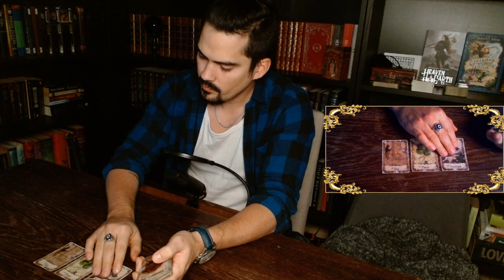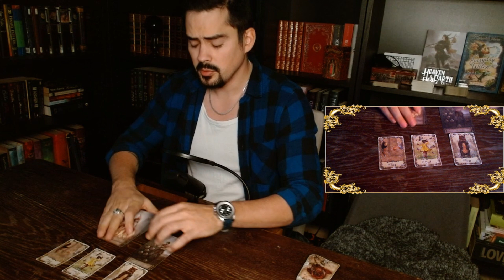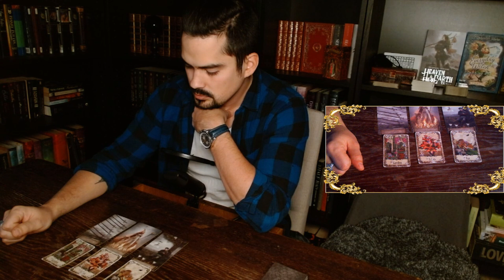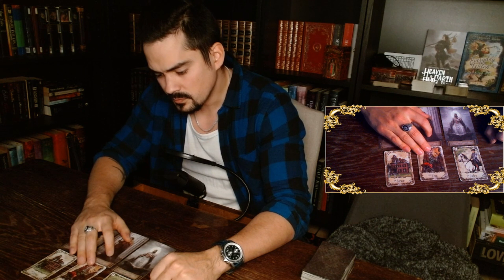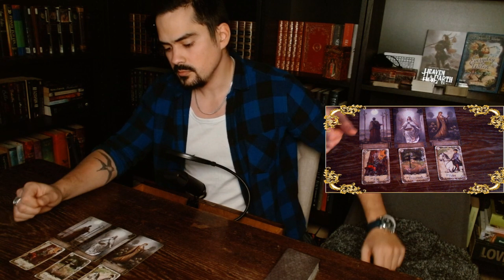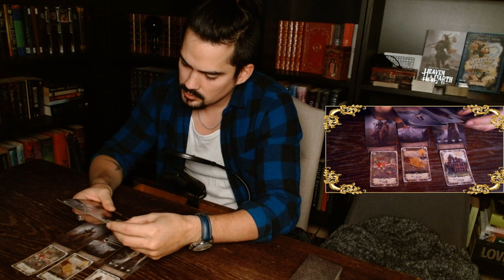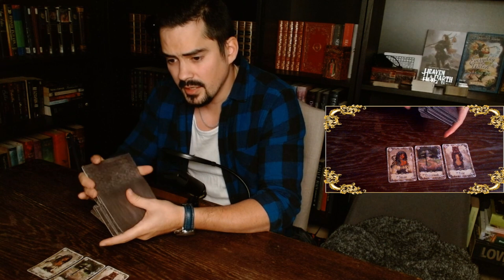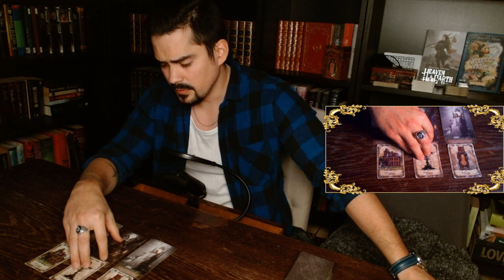All Signs💕 - Their Current Feelings For You (Quick Reading) //Timestamps. January 14-17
Timestamps
Intro 00:00
Aries 00:31
Taurus 04:39
Gemini 08:22
Cancer 12:29
Leo 15:21
Virgo 19:03
Libra 23:09
Scorpio 26:20
Sagittarius 31:03
Capricorn 38:13
Aquarius 41:36
Pisces 47:16